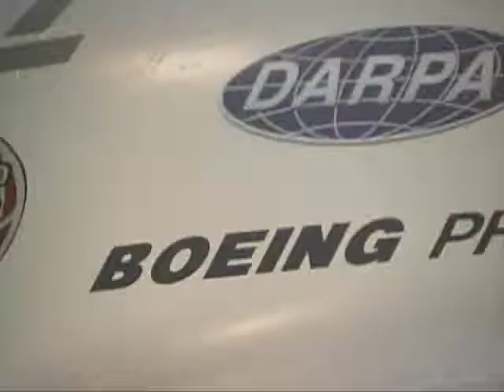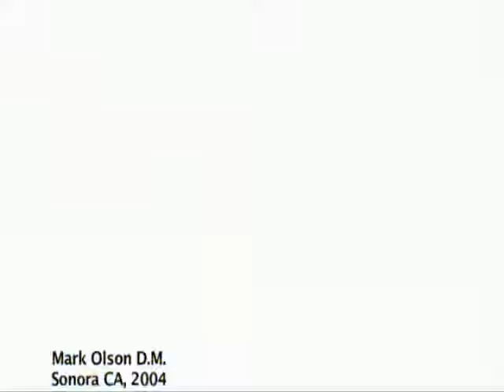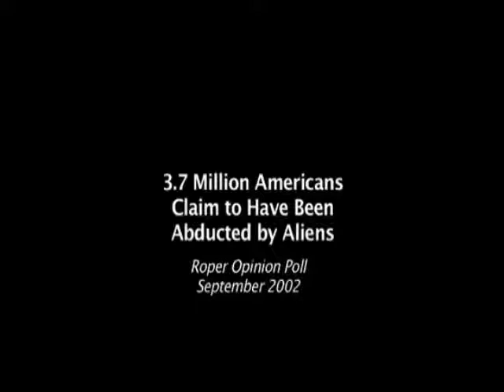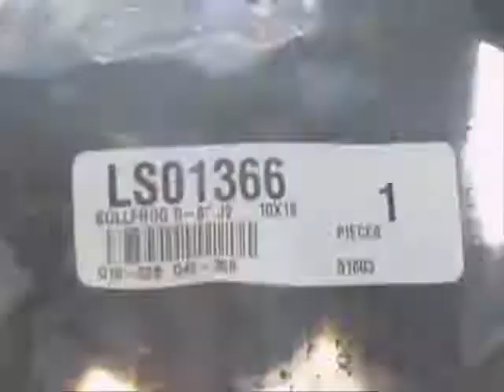Dan Akroyd Unplugged on UFOs 3/8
Actor Dan Akroyd shares his views on the UFO Phenomenon , Aliens ,Government Cover-up and more